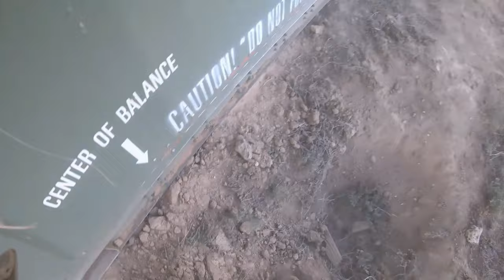U.S. Marines with Marine Heavy Helicopter Squadron (HMH) 461 Practice Heavy Lifting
U.S. Marines with Marine Heavy Helicopter Squadron (HMH) 461 and 2nd Landing Support Battalion, 2nd Marine Logistics Group, practice heavy lifting with CH-53K King Stallions at Mountain Home Air Force Base, Idaho, Aug. 15-17, 2022.

MOUNTAIN HOME AIR FORCE BASE, ID, UNITED STATES
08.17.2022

This was the first time the Marine Corps deployed the King Stallion in an exercise. HMH-461 is a subordinate unit of 2nd Marine Aircraft Wing, the aviation combat element of II Marine Expeditionary Force. (U.S. Marine Corps video by Cpl. Adam Henke)

Film Credits: Video by Cpl. Adam Henke
2nd Marine Aircraft Wing